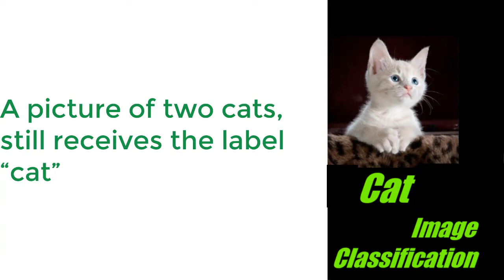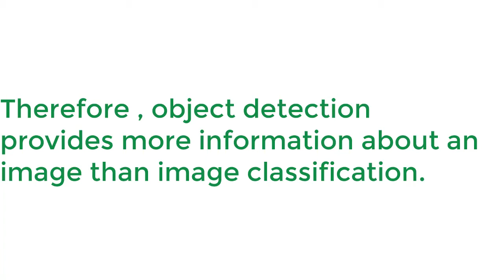Image Classification vs Object Detection in Machine Learning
Image Classification vs Object Detection in Machine Learning is a short video to describe the core difference between Image Classification and Object Detection in Machine Learning.